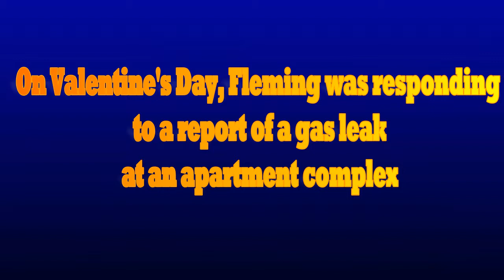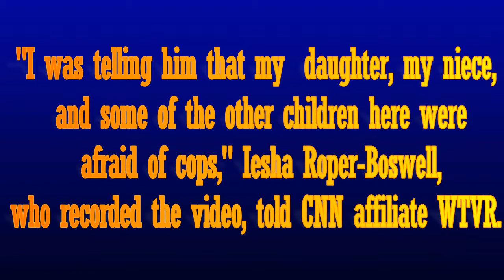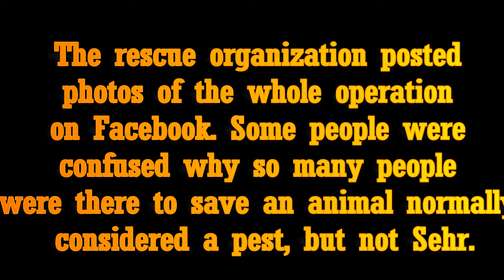After responding to a call, a police officer played dolls with the kids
After responding to a call, a police officer kids toys with the kids
 This Virginia police officer's motto: To protect and serve -- and then play dolls.

South Hill Police Cpl. C.B. Fleming is being praised by the community after a video emerged showing him laying on the ground playing with children. On Valentine's Day, Fleming was responding to a report of a gas leak at an apartment complex, and once the area was deemed safe, he took a moment to play with the kids before heading back out.
Officer Fleming showed off his art skills by coloring with some boys and even played dolls with the girls.

1. Power Inspiration

2. Animal Story

By ChattyTrends